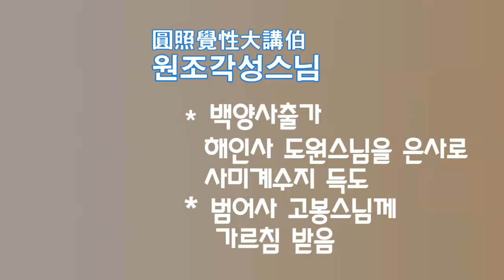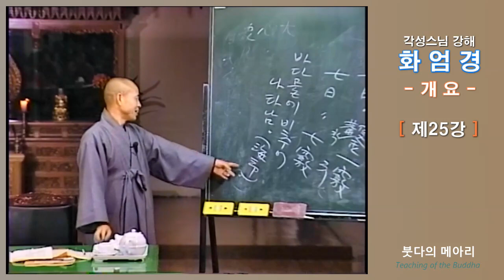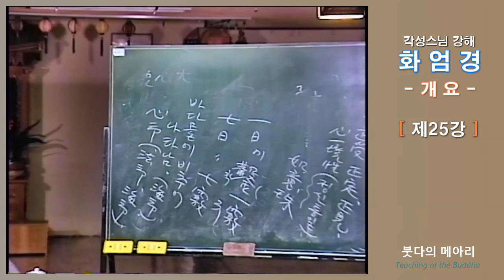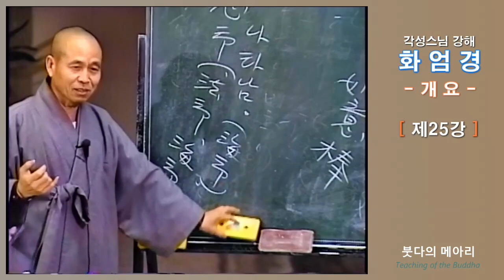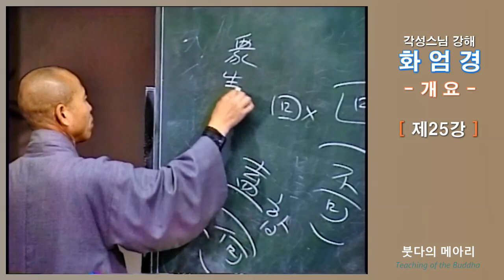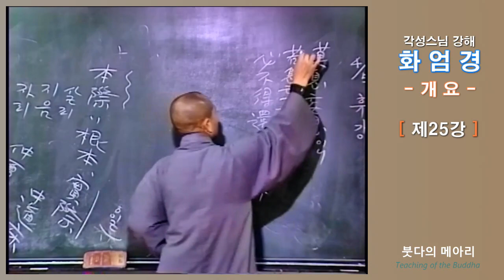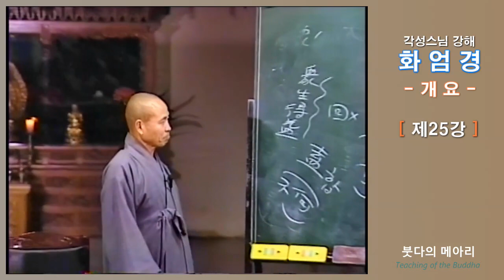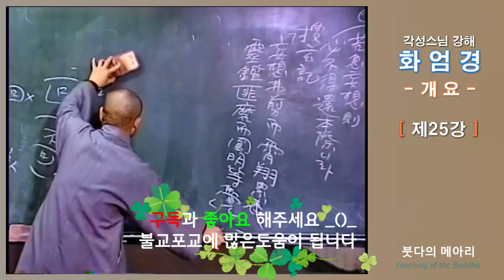각성스님 강해_화엄경 개요 제25강 / 망상을 없애지 아니해도 중생 세계를 멀리 벗어난다?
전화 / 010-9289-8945